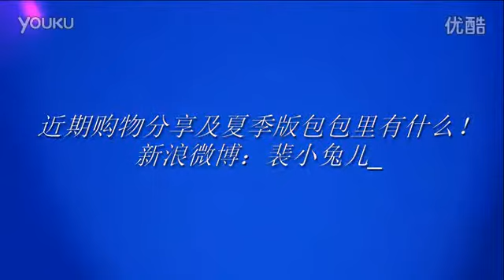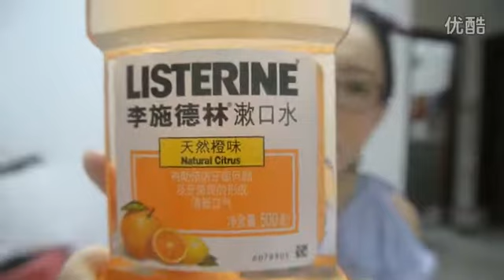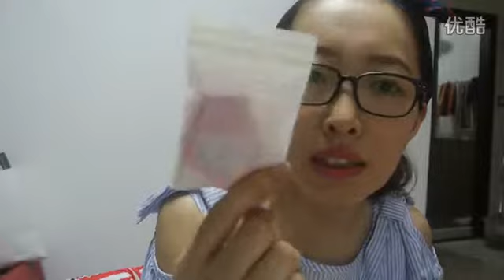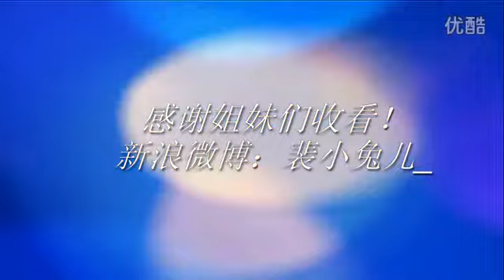Share and summer version recently shopping bag What HD